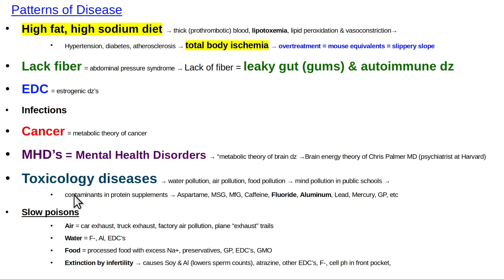Patterns of disease = easy to prevent most of them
There's only a few major patterns of disease that cause the vast majority of illness;  anyone could learn this.  Vascular disease (atherosclerosis, HTN, DM).  Abdominal pressure syndrome (low fiber) & leaky gut-autoimmune (low fiber).  Toxicology.  Estrogenics. Infections.  Cancer.  Etc.
Thumbnail = "The (stage)coach" by Eduardo Leon Garrido, (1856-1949)